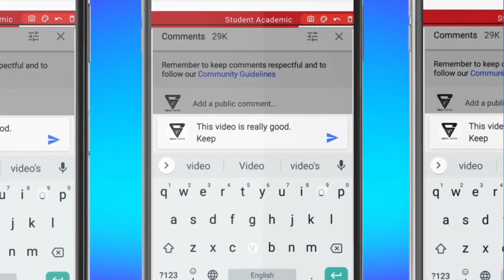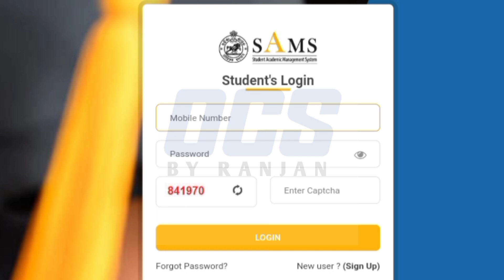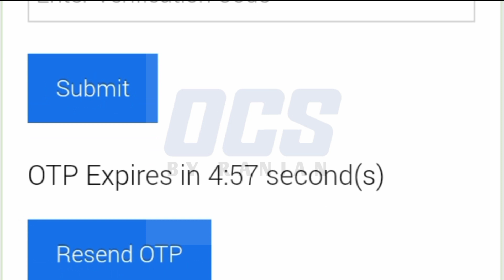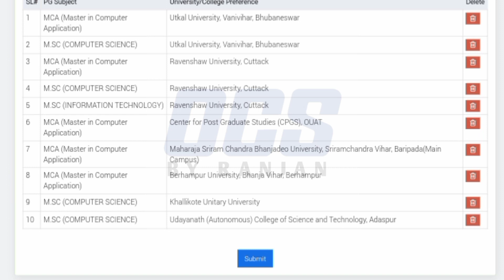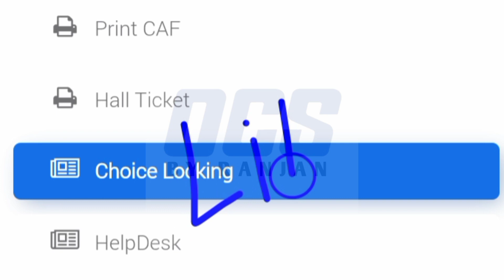How to Edit CPET Choice Locking 2022/CPET Choice Filling Correction Step by Step Process/Correct Now